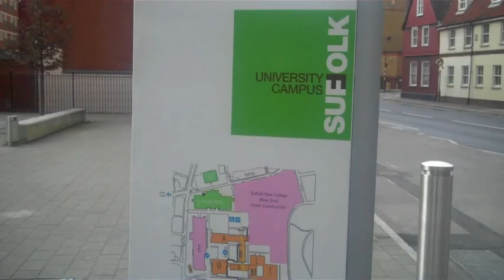Project PR at UCS Creative Media Fair 2011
Project PR attended the first ever Creative Media Fair at University Campus Suffolk in March 2011. The event was designed to provide students with the opportunity to find out about careers in the creative industries.